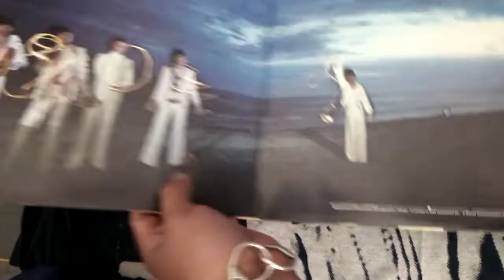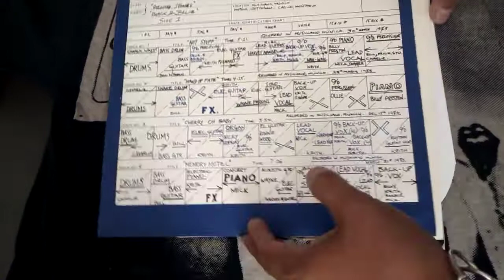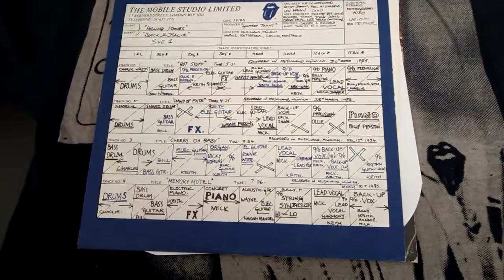The Rolling Stones Black And Blue Vinil 1975 Demostración (Unboxing)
Demostración del disco Black and Blue de 1975 hecho en Holanda en Vinil azúl!